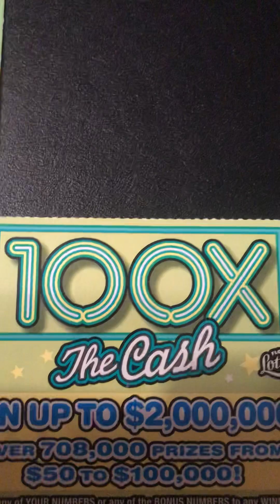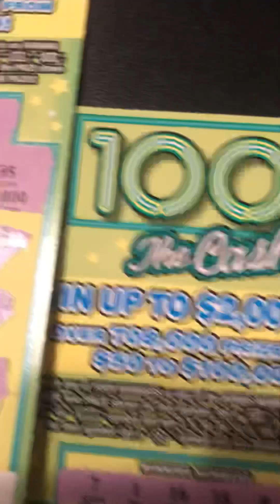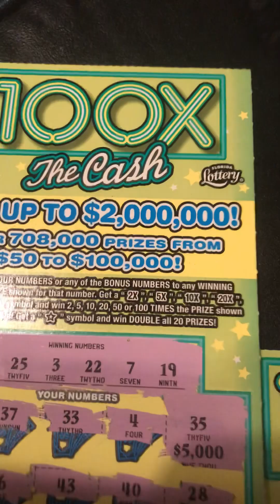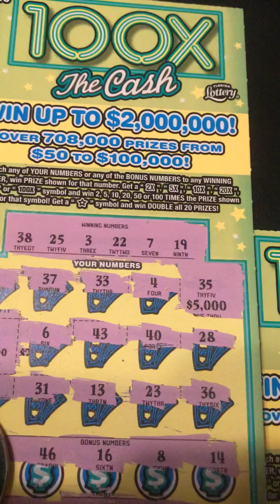100X Cash🌝Win Lottery🌴🌝🌴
100X Cash Lottery
Play Playlists For More👀📱